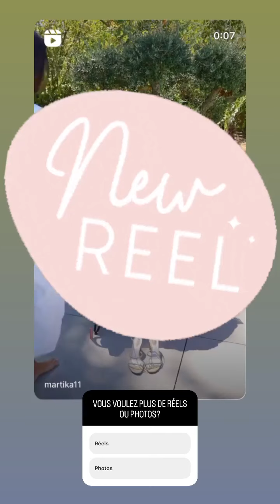MARTIKA CARINGELLA - 15 Aout 2022